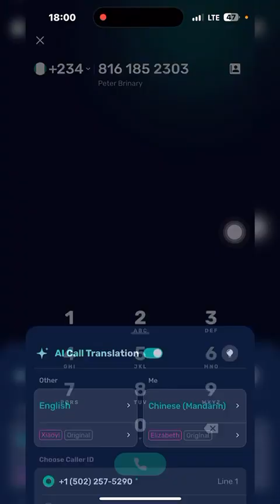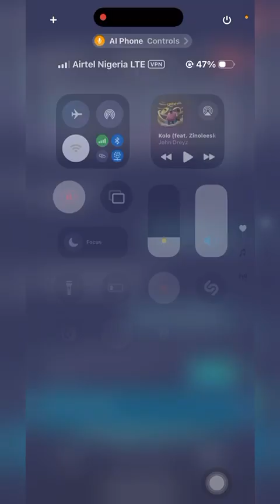How to Change Language Mid-Call on Any Phone | iPhone & Android Tutorial!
Want to change the language while you're on a voice call? Whether you're using an iPhone or Android, this step-by-step tutorial shows you how to switch or translate languages during live calls using built-in settings and third-party apps.

✅ Perfect for travelers, bilingual users, or international calls.
✅ Learn how to enable real-time translation, use Google Translate during a call, and explore app features like Skype Translator and Samsung Live Translate.

📱 Supported on most modern Android & iOS devices (2024–2025 updates included).
🧠 Bonus: Tips to improve call clarity and translation accuracy!

📌 Chapters
00:00 – Intro
00:48 – Using Phone Settings (iPhone & Android)
48:1:00 – Google Translate Live Call Option